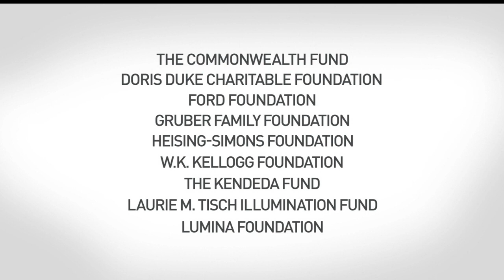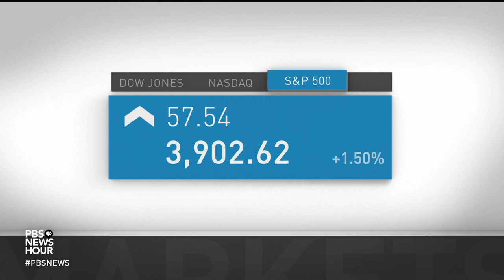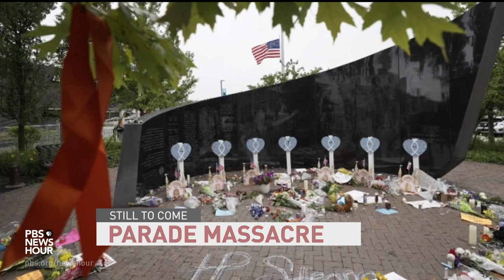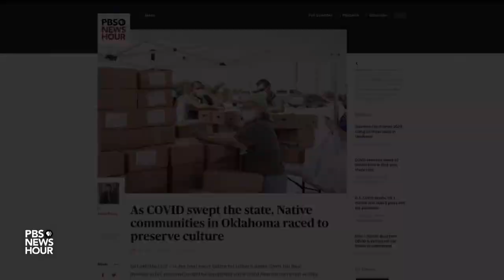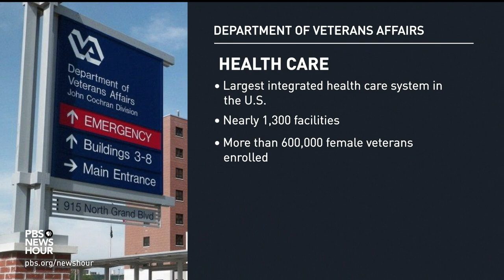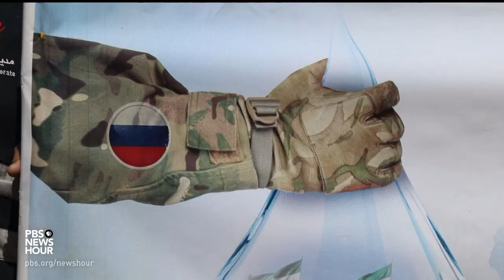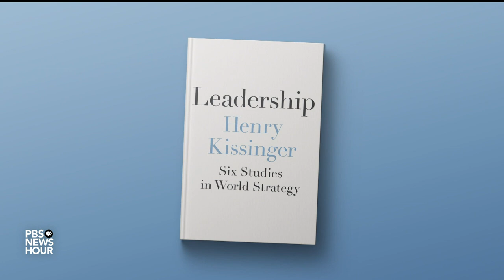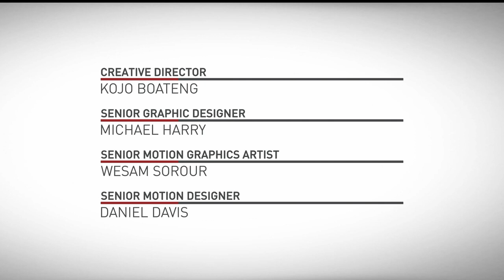PBS NewsHour full episode, July 7, 2022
Thursday on the NewsHour, Britain’s Prime Minister Boris Johnson succumbs to pressure from his own Conservative Party to resign after multiple scandals. Then, the Biden administration's top pandemic adviser discusses the rise in new variants and how the U.S. can still combat the virus. Plus, former Secretary of State Henry Kissinger reflects on global crises and the current state of U.S. politics.

00:00 - Full Episode
02:40 - Upheaval
11:23 - News Wrap
16:42 - COVID Year Three
25:01 - Parade Massacre
31:37 - The End of Roe
38:18 - Crisis in Syria
43:35 - One on One